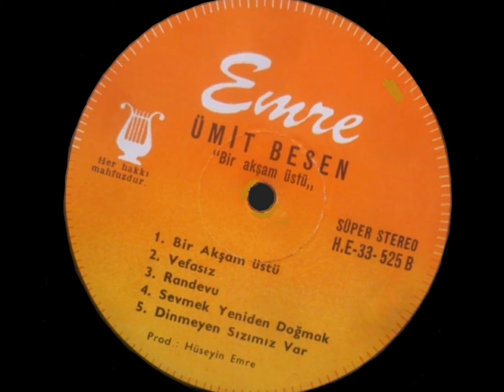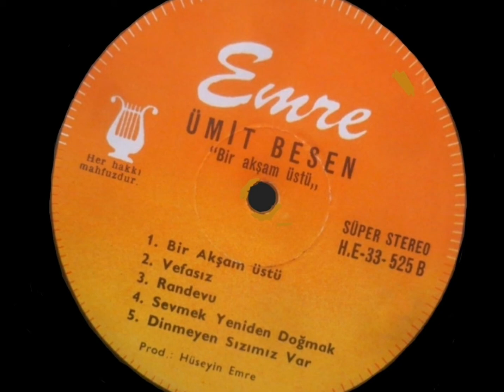Ümit Besen...Randevu (Long Play)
Albüm : Bir Akşam Üstü
Yönetmen ve Aranjör : Metin Alkanlı
Produktör : Hüseyin Emre
Yapım Yılı : 1984
Firma : Emre Plak H.E - 525 Long Play